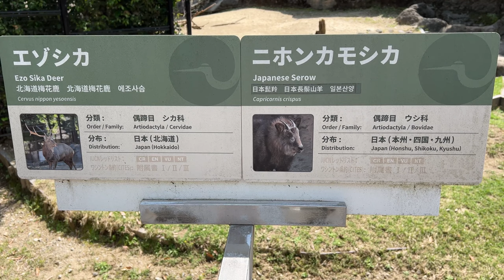ニホンカモシカのようすです。【2023年4月21日】【上野動物園】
【2023年4月21日】【上野動物園】ニホンカモシカの様子です